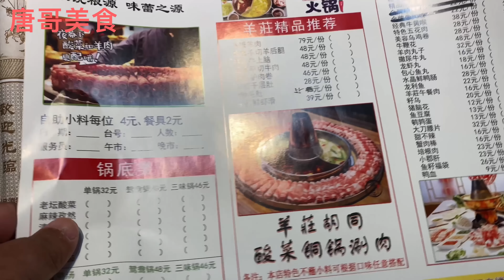山东滨州吃酸菜铜火锅，特色飞碟涮羊肉，整点小酒真惬意！【唐哥美食】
今天来到山东滨州吃酸菜铜火锅，电商一份特色飞碟涮羊肉，还有熏猪头肉，喝点小酒真过瘾~

唐哥美食 酸菜铜火锅 涮羊肉 "我们的视频着重展示美食制作过程，所有食材的来源都符合合法和道德标准。"